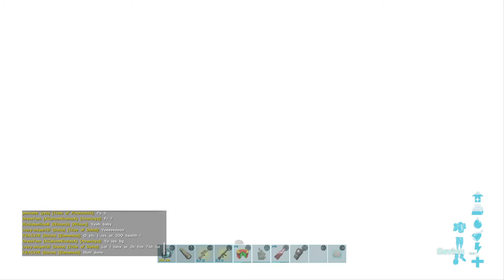ARK: Survival Evolved Alpha Tek cave, official pve ps4